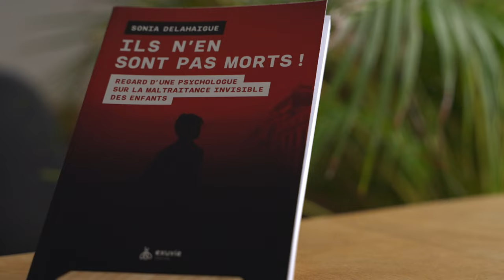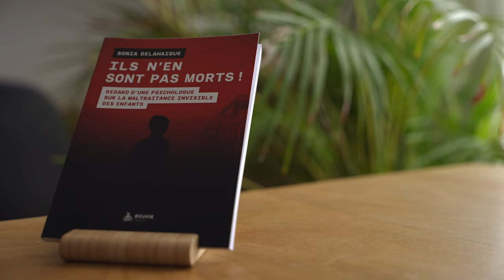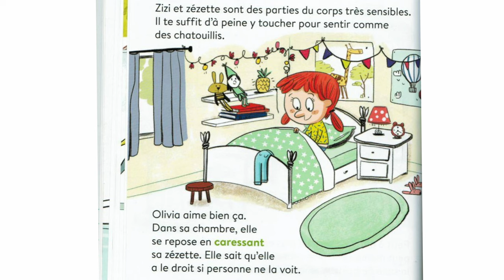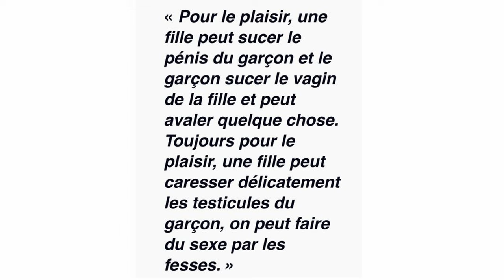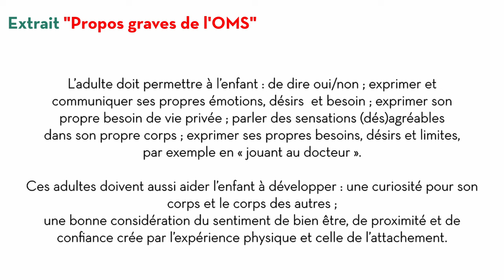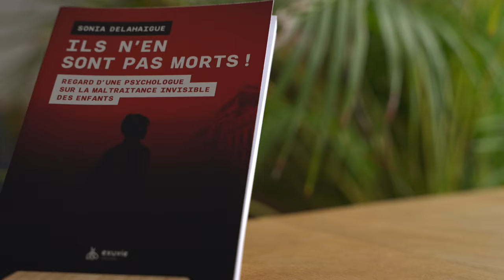Education à la se*ualité à l'école : analyse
Le livre "Ils n’en sont pas morts !"

Depuis plusieurs mois des interventions au lieu dans les écoles dès le plus jeune âge sur l'éducation à la sexu*lité dans les écoles, dès l'école maternelle. Naïvement les parents pense qu'il s'agit de conception ou contraception... Il n'en est absolument rien et les interventions peuvent être toutes autres, avec parfois des associations qui assurent les prises de paroles auprès des enfants et des adultes non formés et des personnels dépassés.
D'où vient cette imposition et quelles conséquences possibles ?

La psychologue Sonia Delahaigue, auteur du livre "Ils n'en sont pas morts !" aux éditions Exuvie nous explique en détail les conséquences importantes de ces actes. Entretien et réponses avec Fabien Moine.